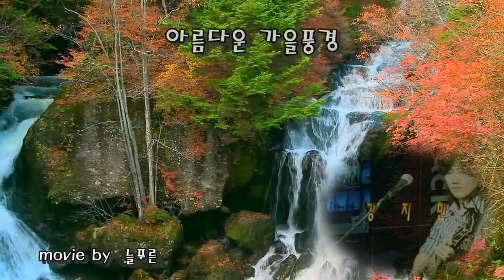가을풍경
설명